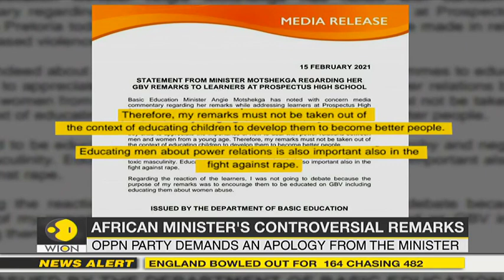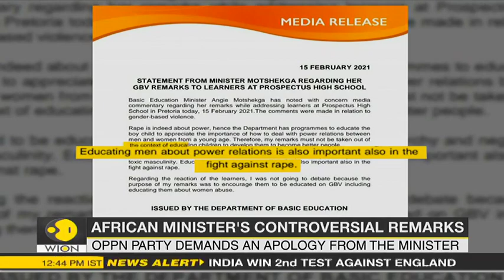'Educated men don't rape' says African education minister | Angie Motshekga | Latest English News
While addressing students in a school, South African minister of basic education, Angie Motshekga made controversial remarks 'Educated men do not commit rape'. The country's largest democratic party also demanded an apology on her remarks, she later clarified by saying that rape was about power.